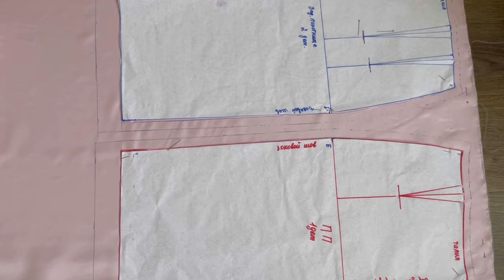Шью юбку из твида 4 часть